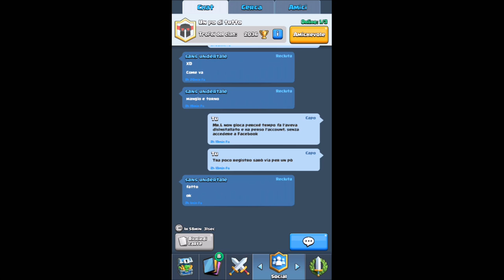Clash Royale ITA - La Reconquista dell'Arena 5!